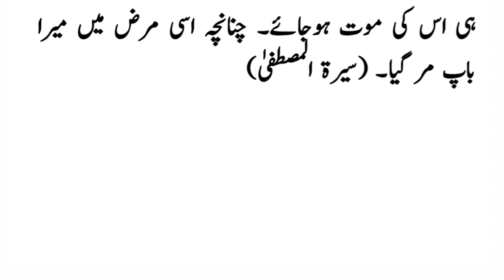Hazrat Sa'id ibn al-As embracing islam story - Hazrat Sa'id ibn al-As dreem - Sa'id ibn al-As father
Hazrat Sa'id ibn al-As embracing islam story
Hazrat Sa'id ibn al-As dream -
Sa'id ibn al-As father

Hazrat Sa'id ibn al-As embracing islam story - Hazrat Sa'id ibn al-As dream - Sa'id ibn al-As father